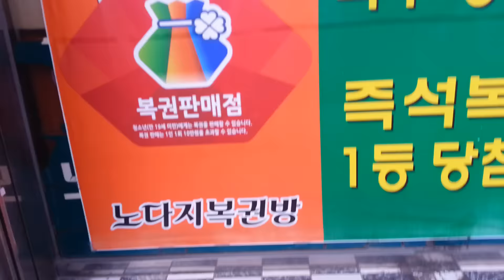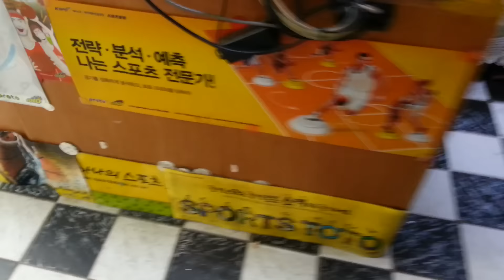로또733회차 예상번호 광주 명당 노다지 복권방 수요일 완자입니다